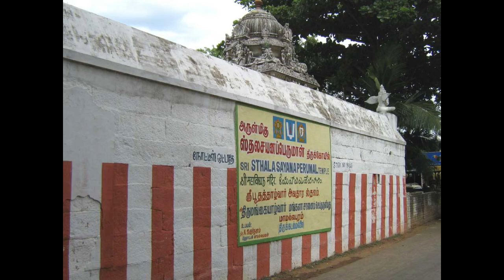2 . பூதத்தாழ்வார்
Arutpa